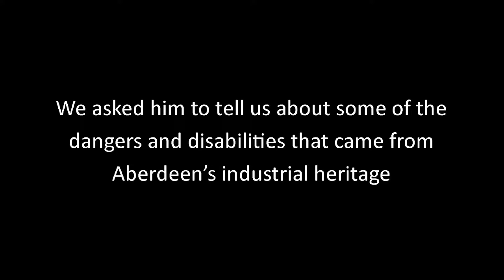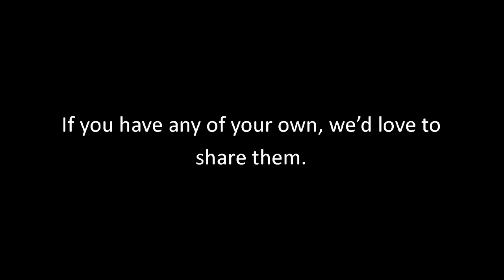Disability History in the Granite City- Health and Safety in the Granite City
Local Historian Norman Miller talks to us about Aberdeen's industrial heritage and the injuries and disabilities which came with it.